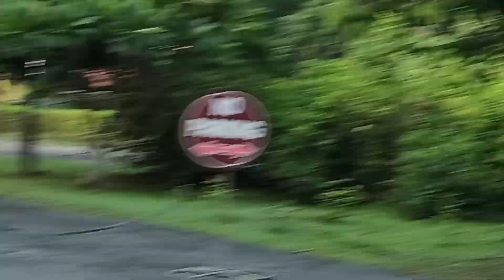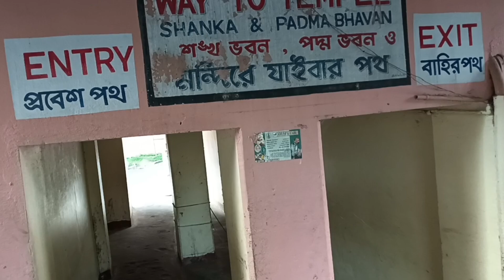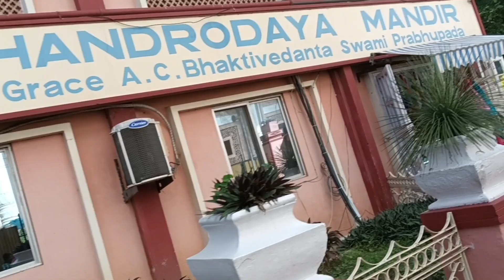Mayapur Bhroman//মায়াপুর ভ্রমণ 🛕🙏👍vlog video viral